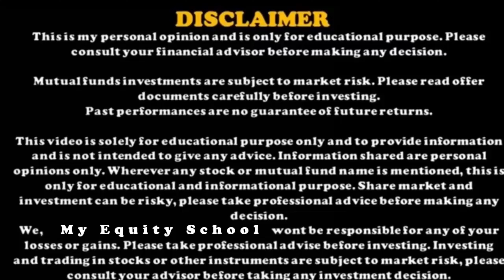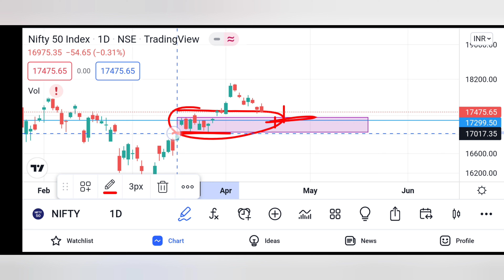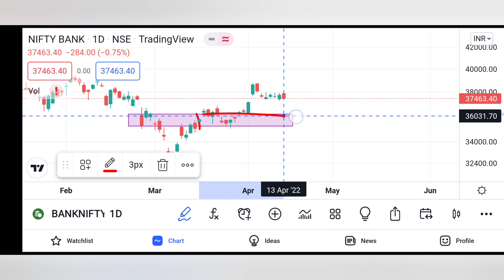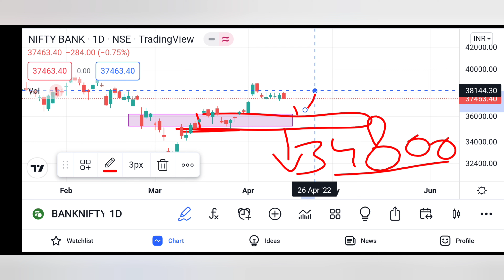Indian Market Update !!! Perfect Technical Analysis Update !!! Levels to Watch out Today !!!!